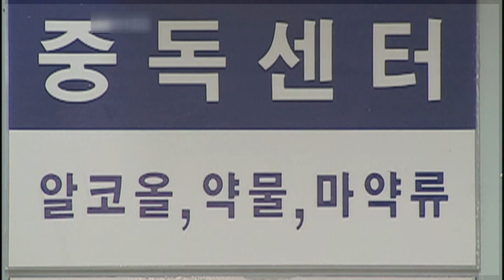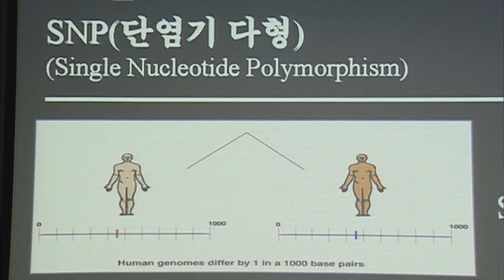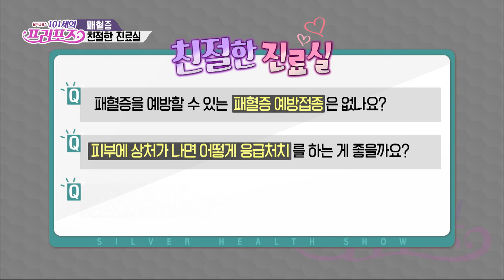술이 나를 공격한다? 알코올 사용 장애 X 패혈증의 원인과 치료법 알코올사용장애 패혈증 [대케건강] / KBS 방송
▶ 알약톡톡 - 술이 나를 공격한다? 알코올 사용 장애

연말도 다가올수록 늘어나는 것이 있죠.

술자리인데요~

오늘은 술이 병이되는 알코올 중독 알코올 사용장애에 대해서 알아봅니다.

정신건강의학과 황재욱 선생님 모셨습니다.

이 술을 적절히 마신다면은 득이 될지 모르겠지만 과한 경우에는 병이 됩니다.

하지만 아직까지는 병이라는 인식이 뚜렷하지 않아서 그냥 방치하는 경우가 많은데요.

적절한 치료로 행복한 생활 누리시기 바랍니다.

▶ 101세의 프러포즈 - 패혈증의 원인과 치료법

악화되면 목숨까지 위험해질 수 있는 질환 ‘패혈증’ 패혈증은 외상, 폐렴, 방광염 등이 있을 때 세균이나 곰팡이가 혈액 내로 침범하면 발생할 수 있는데.

면역력이 약한 노인이나 당뇨병 등의 만성 질환자는 특히 주의할 필요가 있다.

패혈증으로 인한 사망 위험을 낮추려면 무엇보다 빨리 치료를 받는 것이 중요하다는데.

패혈증의 원인과 증상, 치료법에 대해 알아본다.